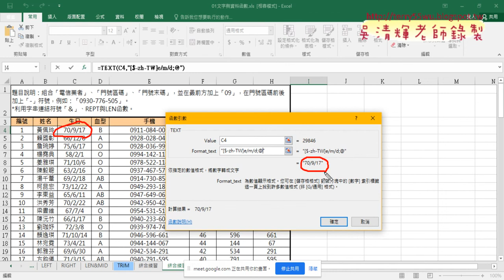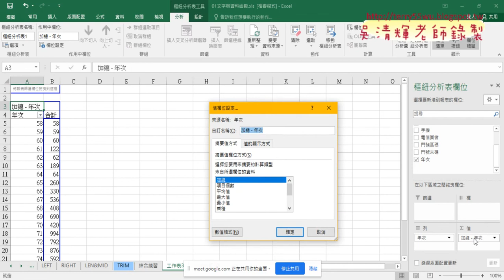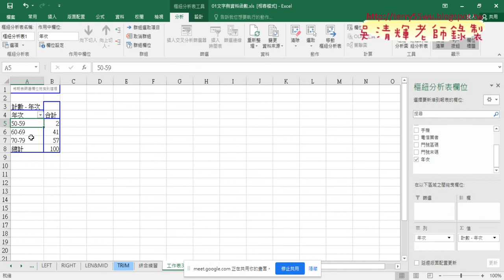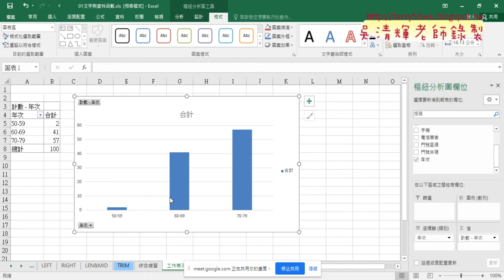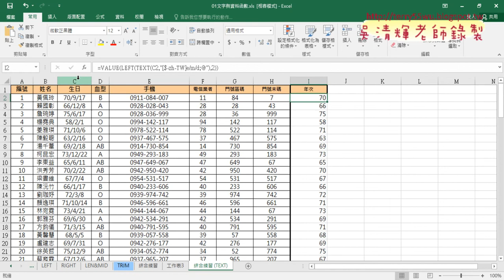04 TEXT函數取得資料與樞紐分析